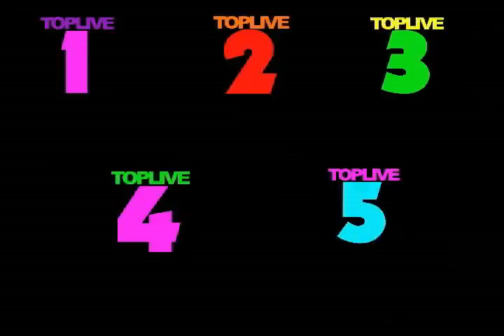1 LIVE MUSIC PROGRAMA 6 BLOQUE 1